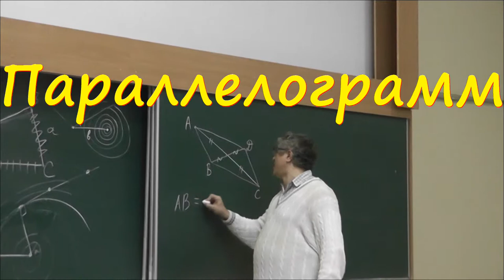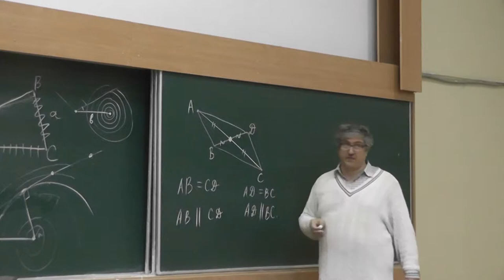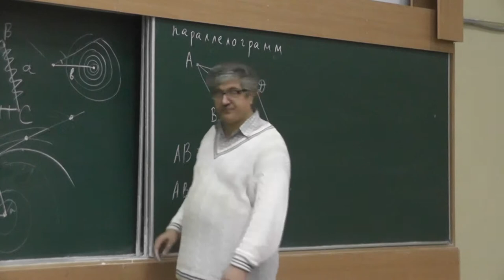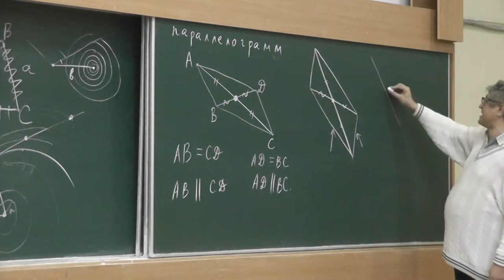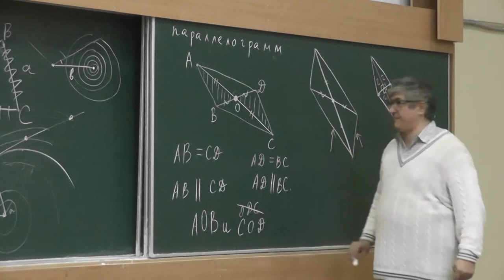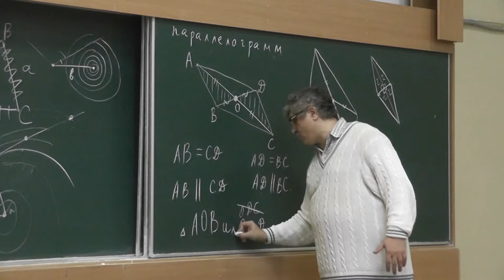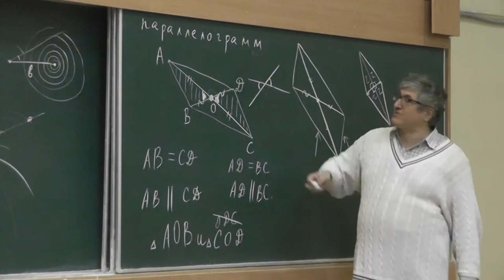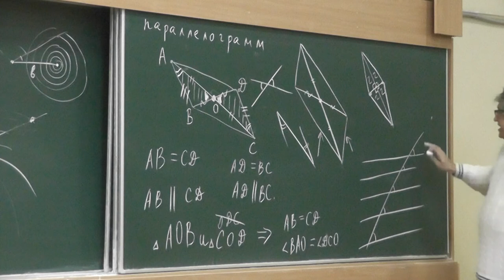37 Параллелограмм (76)